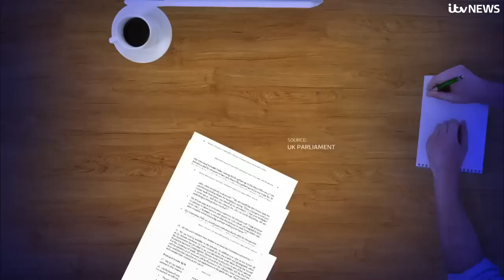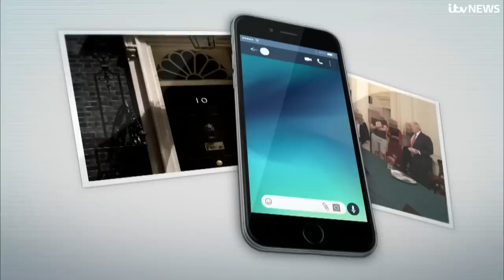New Partygate images released as Boris Johnson hits out at Sue Gray | ITV News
Boris Johnson has said it is “surreal” and “particularly concerning” that the Parliament's inquiry into whether he lied about Partygate will rely on evidence gathered by Sue Gray, who is set to join Labour.

The former prime minister has been called to give evidence to the Privileges Committee in the week beginning March 20 after a preliminary report said it would have “obvious” to him that Covid rules were being broken on Downing Street.

New evidence of rule breaking, not previously seen, was released in the 24-page report, including new images which show him at various gatherings.